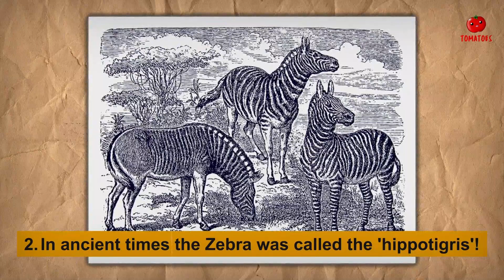10 Fun Zebra Facts You Never Knew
Zebras are animals from Africa that are known for their black and white stripes. There are three extant species today, namely the grévy zebra, the plains zebra, and the mountain zebra. Zebras are part of the genus Equus as are horses and drags.

Team Tomatoes summarizes some 10 Fun Zebra Facts You Never Knew, watch until the end.